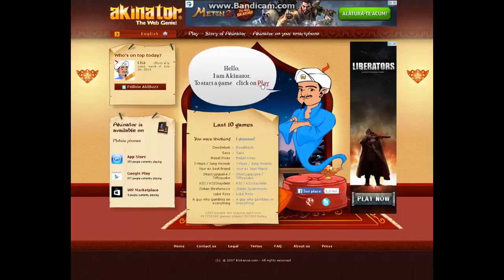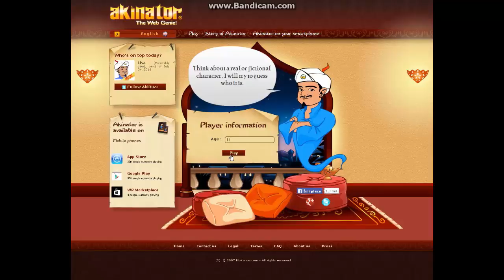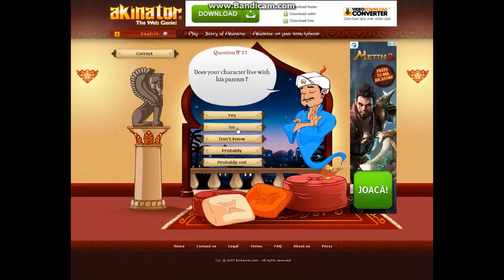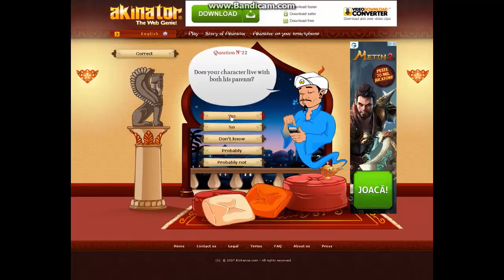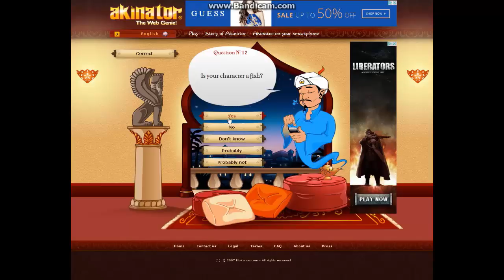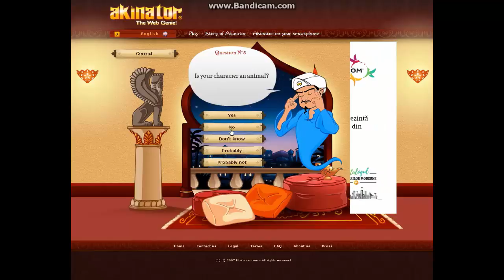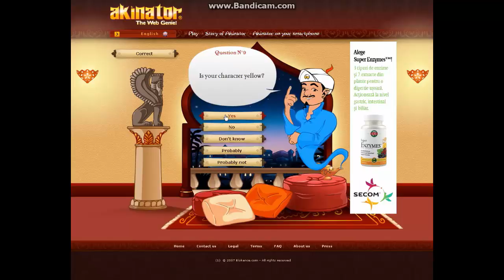L am gasit pe Gumball , Darwin si inca un personaj! | Akinator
Astazi jucam Akinator si il cautam pe Gumball , Darwin si inca un personaj din desene!